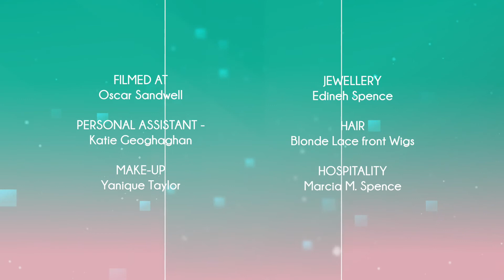On The Couch with Marcia M - “In love with my Plus size“ ~ Series 2 Episode 2